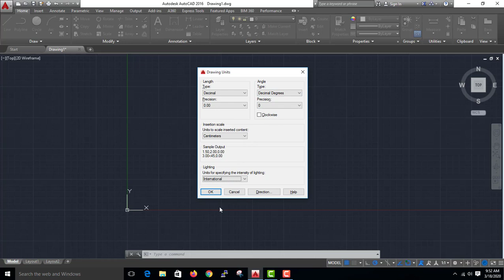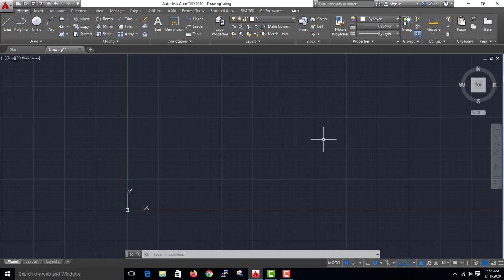AutoCAD - Unit Limits -Malayalam #5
This video is about Unit Limits in AutoCAD -isanacademy